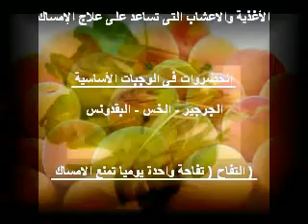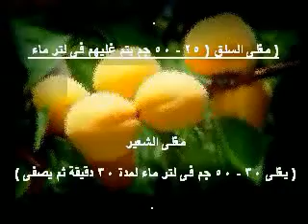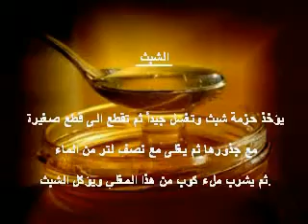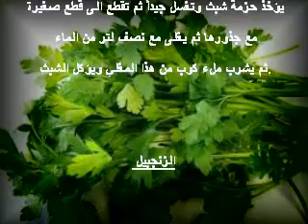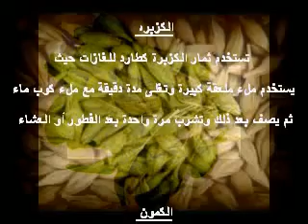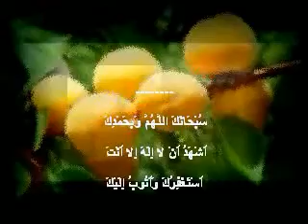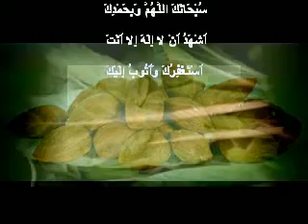علاج الامساك بالاعشاب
الإمساك شائع، ففي الحالات العامة تتراوح الإصابة بالإمساك ما بين 2-30 ٪ من السكان.[3]
الإمساك هو عرض ذو أسباب كثيرة. هذه الأسباب من نوعين: انسداد التغوط والعبور البطئ بالقولون (hypomobility). حوالي 50 ٪ من المرضى الذين شخصوا بالامساك في مستشفيات الإحالة العالية لديهم عرقلة في التغوط.[3] هذا النوع من الإمساك له أسباب ميكانيكية ووظيفية. أسباب إمساك العبور البطئ بالقولون تشمل النظام الغذائي ،الهرمونات، والآثار الجانبية للأدوية، وسمية المعادن الثقيلة.
العلاج يشمل تغيير العادات الغذائية، الملينات ،الحقن الشرجية، الارتجاع البيولوجي والجراحة. لأن الإمساك عرض وليس مرض، العلاج الفعال للإمساك قد يتطلب أولا تحديد السبب. إن عدد مرات الإفراغ تختلف بين شخص وآخر فهناك من يفرغ أمعاءه مرة واحدة في اليوم، في حين قد يفرغ البعض أمعاءهم كل يومين. وقد يكون الإمساك حالة عابرة أو مزمنة فالشخص السليم يكون برازه ذا لون بني فاتح، كما يجب أن يكون خفيفاً إلى حد أنه يطفو فوق الماء.
محتويات  [أخف]
1 أسباب
1.1 الأسباب الهضمية
1.2 الأسباب غير الهضمية
2 أعراض الإمساك
3 علاج الإمساك
4 علم الأوبئة
5 المراجع
أسباب[عدل]
يمكن تقسيم أسباب الإمساك لأسباب تعود لعيوب خلقية، أسباب أولية أو أسباب ثانوية.[4] الأسباب الأكثر شيوعًا للإمساك هي أسباب أولية والتي لا تشكّل خطرًا حياتيًا.[5] أما في كبار السن، فقد تشمل الأسباب: استهلاك كمية غير كافية من الألياف الغذائية، استهلاك سوائل غير كافي، انخفاض النشاط البدني، أعراض جانبية لأدوية، قصور الدرقيّة، أو انسداد ناجم عن سرطان القولون.[6]
الأسباب الهضمية[عدل]
أورام القولون
داء كرون
تشنج القولون
شق شرجي أو باسور
إمساك أولي لأسباب نفسية أو اجتماعية
الأسباب غير الهضمية[عدل]
النظام الغذائي:
قد يكون النظام الغذائي سبب للإمساك أو سبب يؤدي إلى تفاقمه عند اتباع نظام غذائي منخفض الألياف الغذائية، أو منخفض السوائل.[7][8]
الأدوية: أشهر الأدوية المسببة للإمساك هي المهدئات ومضادات التشنج
أسباب غدية: قصور درق, فرط نشاط جارات الدرق يؤدي لفرط كالسيوم وزيادة التقلصات القطعية, داء السكري المسبب لاعتلال أعصاب سكري.
اضطراب الشوارد: فرط الكالسيوم أو نقص البوتاسيوم.
أسباب عرضية: الحمل, بعد العمليات, امتناع المريض عن الطعام.
أعراض الإمساك[عدل]
اصفرار الوجه.
اكتساء اللسان بطبقة لها طعم كريه.
الصداع.
علاج الإمساك[عدل]
تنظيم الغذاء.
مزاولة الرياضة، لتنبيه الكبد كي يقوم بإفراز الصفراء التي تساعد العفج على هضم الطعام بشكل جيد.
إدخال المواد النباتية في الطعام (حساء الخضار)، الخبز الأسمر، الخضروات الطازجة.
احتساء كميات كبيرة من الماء.وتناول الخس، تناول ملين بسيط في حالات الإمساك المزمنة.